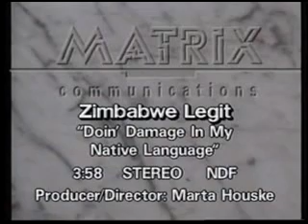Zimbabwe Legit - Doin' Damage